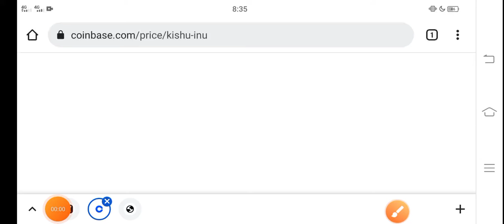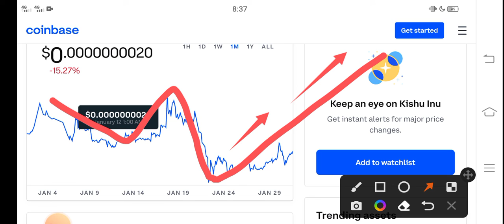Kishu Shocked News || Kishu inu Price Prediction! Kishu Today News